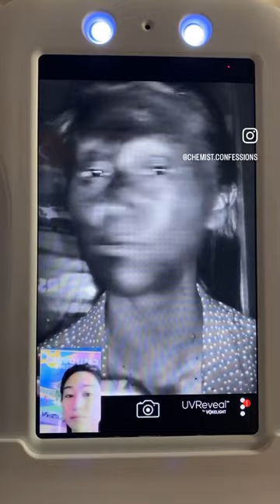Are you applying sunscreen sprays correctly?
👩‍🔬👩‍🔬 As we capitalize on the last rays of summer sunshine, here's a throwback to the video that started it all. One of the most common misconceptions about sunscreen sprays is that you don't have to rub it in. Well here's a visual to show you what happens and why it's important to apply more and be sure to rub in to get solid sunscreen protection.